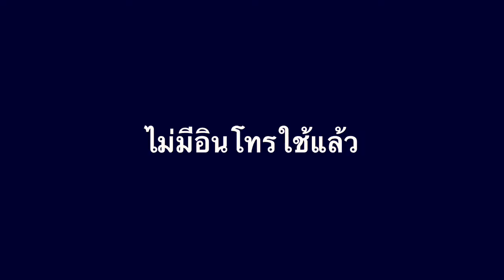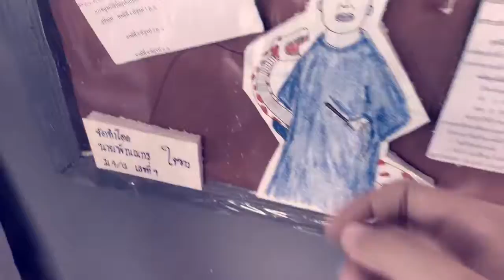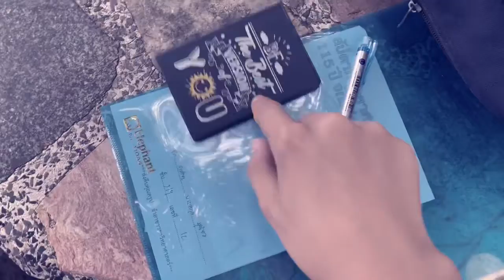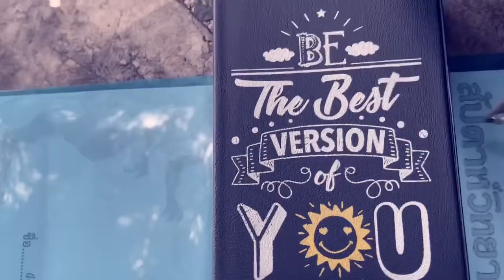SARHA ตอนกว่าๆ: …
ไม่มีไรอะเอามาลงแค่นั้น